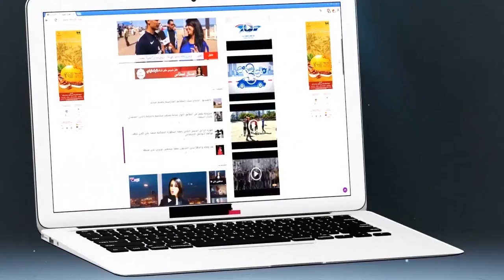نسولو الناس : واش عندنا بنية تحتية قادرة تْحمل التساقطات المطرية ؟